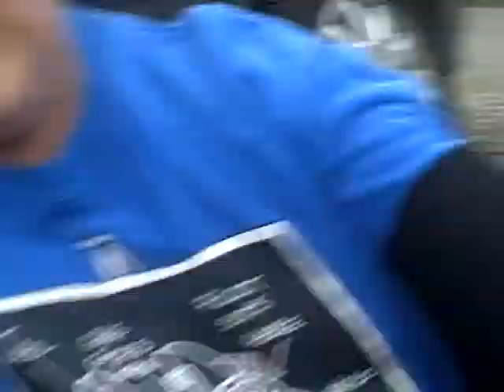ethanana jones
if your reese schmitt you will love this video